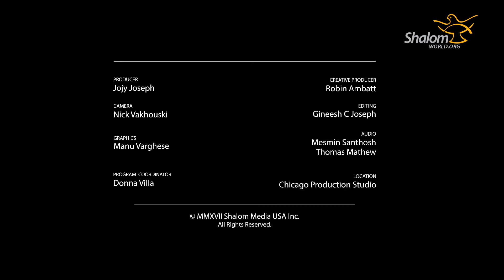A Willing Spirit : E08 - Dealing with Conflict